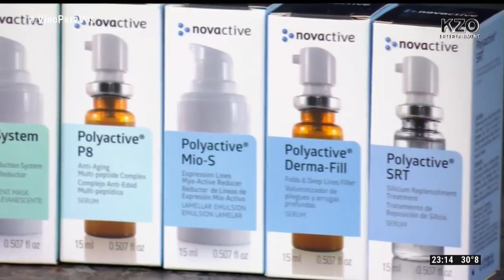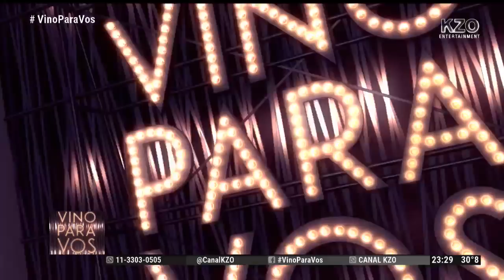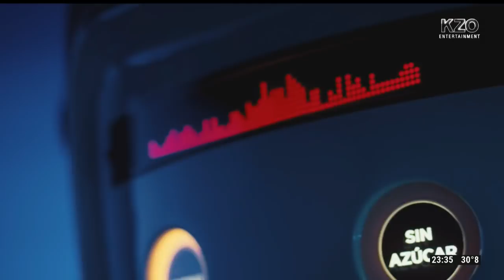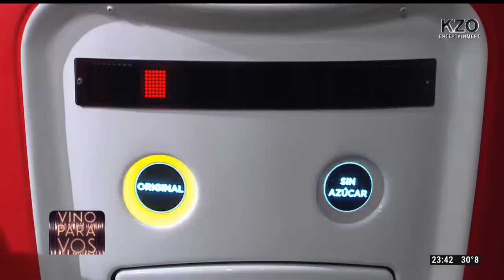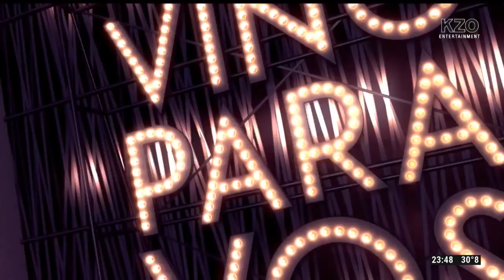Vino Para Vos - Programa #153 11/01/2018 | Mano a mano con Matías Morla